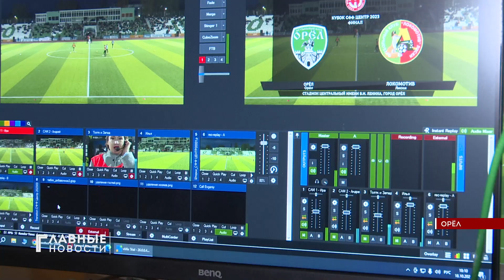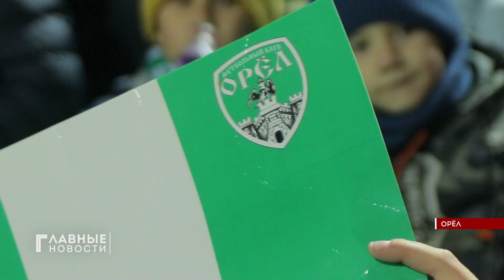ФК "Орёл" взял кубок СФФ "Центр"!!! Эмоции, переживания и голы - в нашем сюжете.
Жара на стадионе Ленина! Вместе со всем городом мы болели за "Орёл"! Минимум часть Советского района узнавала счёт даже не включая телевизора - рёв трибун был слышен далеко от стадиона. А вот что происходило в эпицентре событий - расскажут наши корреспонденты и операторы.